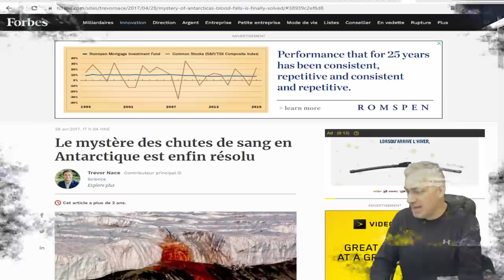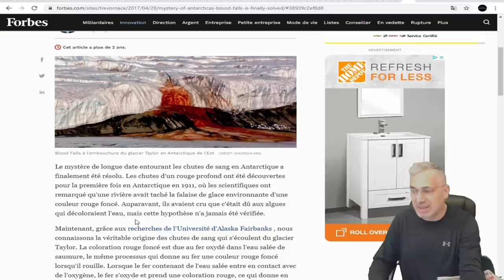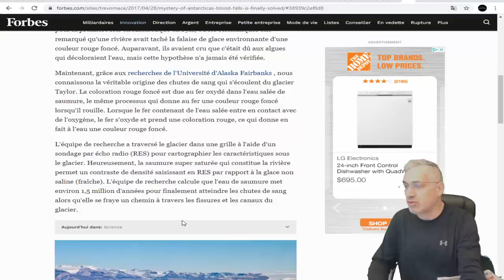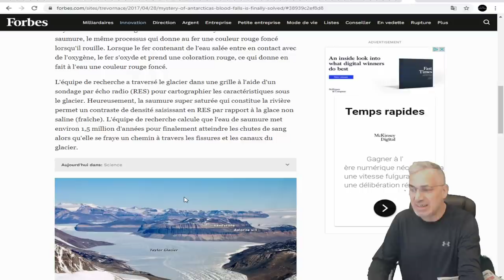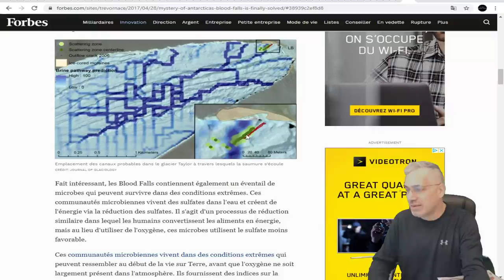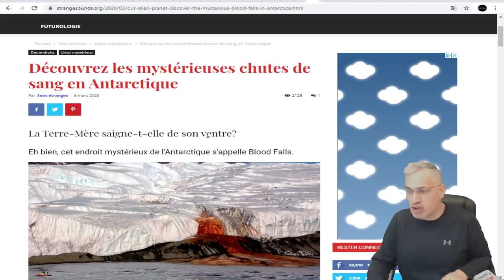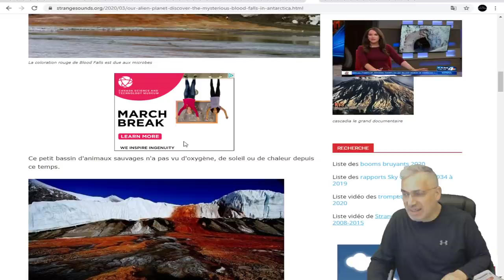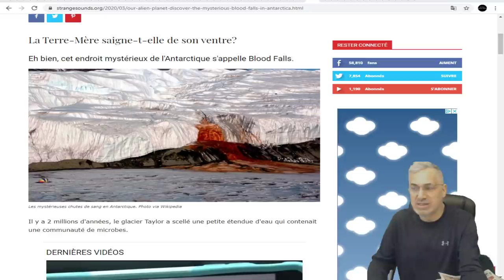EXCLUSIF; UN DES GRANDS MYSTÈRES DE L'ANTACTIQUE ENFIN RÉSOLU? PEUT-ÊTRE!